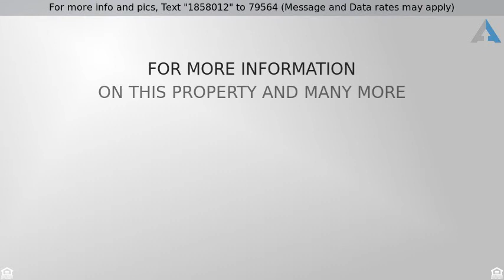Priced at $184,999 - 8542 DONEGAL ST, San Antonio, TX 78254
Discover tranquility in Braun Station.  A large lot in the heart of this popular NW neighborhood is waiting for you. You'll take advantage of a large living room with a grand fireplace.  There are three bedrooms plus an office which offer plenty of space. Large open kitchen makes cooking a breeze.  Brick exterior, mature trees, very well maintained.  Neighborhood amenities include 2 pools, playground, tennis courts and more.  Preview today!